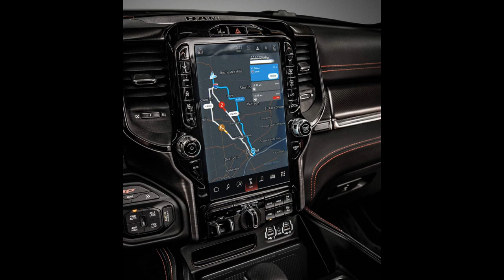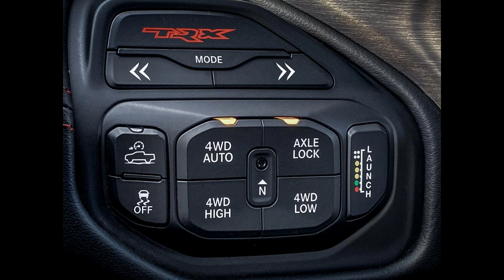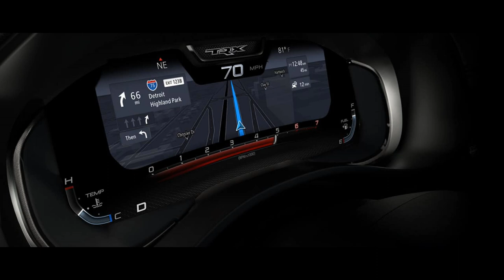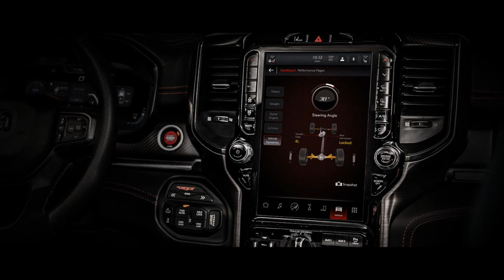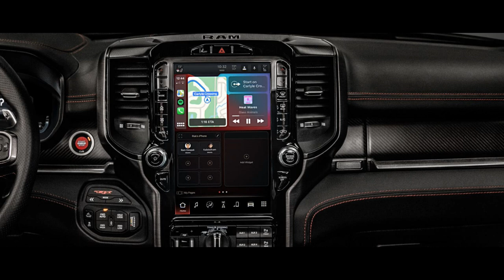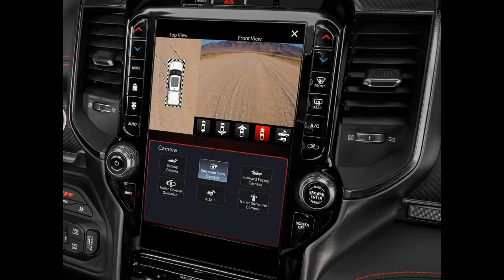2023 RAM 1500 TRX | FIRST LOOK | SPECS - Carspecs Tv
2023 RAM  1500 TRX
SUPERCHARGED 6.2L HEMI® V8
Boasting Best-in-Class horsepower and torque

702 HORSEPOWER
650 LB-FT Torque
4.5 sec 0–60 MPH TIME

POWERFUL SUPERCHARGER
The twin-screw supercharger offers more than just a mean whine. It gives you near instantaneous torque, for an off-the-line jolt that you’ll want to experience over and over again.